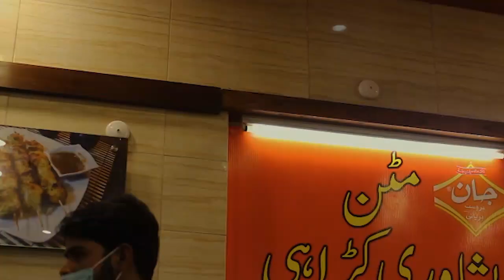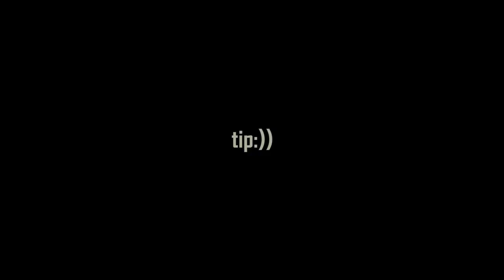10k SUBSCRIBERS ON YOUTUBE || ALHAMDULILLAH